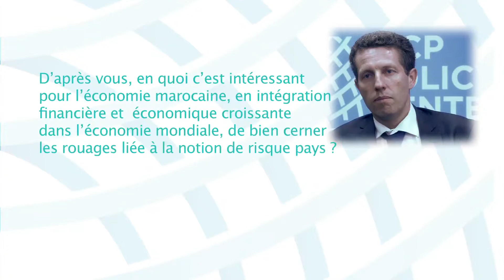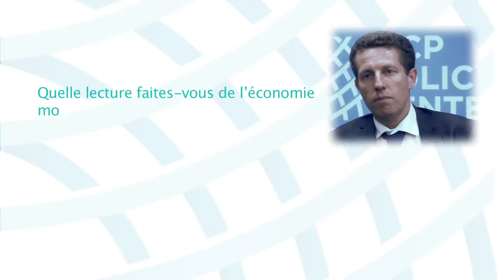Vincent CAUPIN - Responsable de la Division Analyse macroéconomique et risque-pays, AFD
En partenariat avec l'AFD, OCP Policy Center organise une Formation à la macroéconomie du risque pays du 13 au 16 avril 2015.